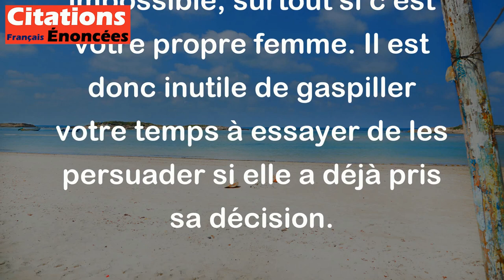N'essaie pas de convaincre - tu ne convaincras jamais une femme, surtout la tienne. - Jean Rostand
Cette citation signifie que les femmes sont souvent têtues et qu'essayer de les convaincre de quelque chose peut être difficile voire impossible, surtout si c'est votre propre femme. Il est donc inutile de gaspiller votre temps à essayer de les persuader si elle a déjà pris sa décision.